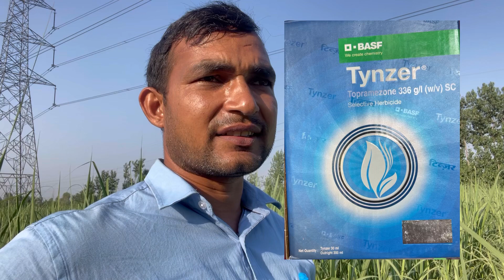BASF Tynzer herbicide || गन्ना की फसल का व्यापक खरपतवार नाशक || Sugarcen Herbicide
Basf Tynzer Herbicide
Tynzer broad spectrum herbicide
B.A.S.F.  India limited
Maize Crops control weed
Control wide and narrow weed

BASF Tynzer herbicide || मकई की फसल का व्यापक खरपतवार नाशक || Maize Herbicide
54K views · 3 years ago...more

Best Gyan Point B

इतने नींबू लगेंगे की आप तोड़ते थक जाओगे || How To Get Plenty Of Lemons from one Plant ||
GreenLife Diaries•45 lakh views

2:40
Part3 Basf Tynzer Herbicide (Patiala Kisan mela 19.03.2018
Crops Information•38K views

12:50
शरीर को अंदर से साफ़ करने का अचूक तरीक़ा | 3 Steps To Detox Your Body | Dr Saleem Zaidi
Healthy Hamesha•25 lakh views

6:44
गन्ने को बिना नुक़सान पहुंचाए सभी खरपतवारो का एक साथ सफाया। tynzer and flux कैसे काम करते है।
Manoj Rajput•15K views

2:11
टिन्ज़र के मूल घोल बनाने का तरीका
BASF Agro India•7.3K views

5:51
मक्का 🌽🌽 की फसल में खरपतवार नियंत्रण || Atrazine 50% wp use in maize 🌽 crop ||मक्का की खेती
Agriculture Star•12K views

18:33
गमले में नींबू उगाने का तरीका और केयर टिप्स, गमले में 100 नींबू सिर्फ 3 फीट के पौधे में इस ट्रिक से
Terrace & Gardening•6.6 lakh views

11:25
MAIZE SILAGE | AULAKH DAIRY FARM | PUNJAB | BATHINDA | RAMPURA PHUL
AULAKH DAIRY FARM•2.2 lakh views

3:51
दूब हो या मौथा गन्ने में कोई खरपतवार नही बचेगा | Vesnit complete herbicide
kisan adda•12K views

8:47
Which is the best herbicide laudis or sempra.
Vishwas Farm•98K views

3:00
ad- vesnit complete sugarcane and maize herbicide वि- वेस्निट कम्प्लीट गन्ने ओर मक्के की चारामार दवा
Mera Annadata Kisan•7.8K views

3:37
कपास में एक बार इन 2 चीजों को डाल दो, फिर होगी रिकॉर्डतोड़ पैदावार // Kapas ki Paidavar Kaise Badaye
D Farming•4.7 lakh views
basf tynzer
basf tynzer herbicide
tynzer basf
tynzer basf herbicide
tinzer basf
tynzer basf result
basf का tynzer
basf tynzer price
basf tynzer dose
tynzer herbicide marathi
tynzer herbicide
tynzer selective herbicide
tynzer makka kharpat war
tynzer herbicide price
tynzer in sugarcane
tynzer use
makka mai tynzer
tynzer result
tynzer content
tynzer bsf
rabbani farming
tinzer result

Since published
tvnzer selective herbicide
basf tynzer herbicide
tinger herbicide
atrazine 50 wp herbicide
tvnzer
gilardo fmc
basf vesnit complete
tinzer basf
adama barazide
basagran herbicide
basf
best herbicide for sugarcane
fmc gilardo herbicide

Basaf ki tynzer ka kamal kabad k...
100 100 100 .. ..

lt...
Tynzer BAS..
tai dhaan shakti seed I| new padd...
mentha me ghas ke liye kain si d...
ad - vesnit complete sugarcane

टिनजर ख़रीदने के लिए सम्पर्क करें